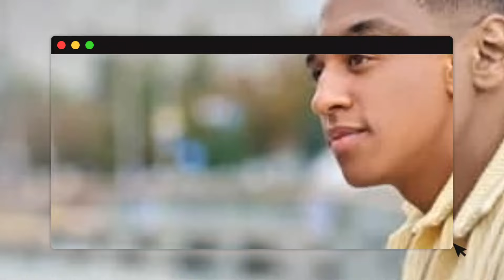Blue Ivy Breaks the silence On the Issue Of Having A Secret Boyfriend As She Publicly Revealed.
In a recent turn of events, Blue Ivy Carter, daughter of music power couple Beyoncé and Jay-Z, has made headlines as she publicly revealed having a secret boyfriend, sparking widespread interest and speculation. As a member of one of the most influential families in the entertainment industry, Blue Ivy's personal life has always been a topic of curiosity among fans and the media. Let's delve deeper into this intriguing revelation and explore the significance of her decision to break the silence.